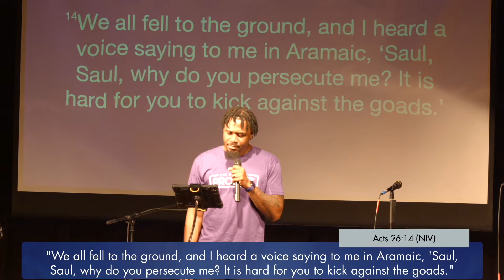Kicking It // Femi Ayinde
Welcome to the ProjeKts!

To support this organization and help us continue to walk in purpose

The Purpose ProjeKt is a faith based nonprofit organization whose aim is to help people discover their purpose and walk in it. We aspire for all to “Know God, Know self, to Know purpose”.

Eph. 2:10 “For we are His workmanship, created in Christ Jesus for good works, which God prepared beforehand that we should walk in them”

The Vision of The Purpose ProjeKt is to Walk In Purpose or Live Trying.